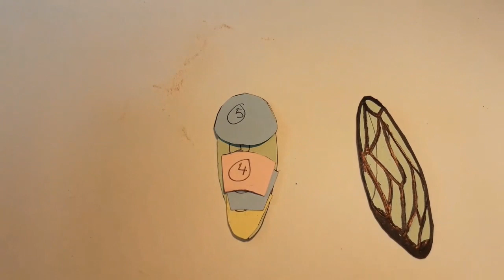Make a Cicadia Beetle in leather and Gold Leaf with Designer and Maker Enda Kenny